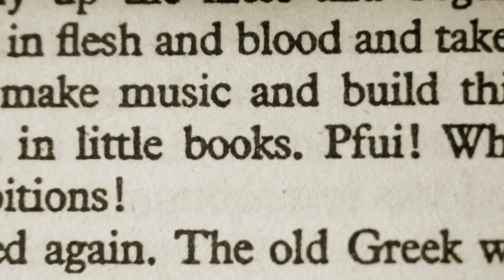Maximize Your Profits! High ROI Strategies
Welcome to episode 4 of High Value Discussions, we welcome my greatest mentor Rick Soto. Beyond the experience of combat sports, and the relentless grit of coaching professional fighters, there's a depth of character, a reservoir of wisdom, and a compass of principles that have shaped champions. Rick Soto is the embodiment of that transformative journey.

As the founder and CEO of Soto Creative, Rick carved a niche in the dynamic world of marketing communications. His enterprise catered to diverse clientele, spanning varied scales, and ventured into realms of advertising, collateral, corporate branding, direct mail, and online media. But what made Soto Creative stand out in a sea of competitors wasn't just their impeccable service quality; it was their guiding philosophy. Be Relevant. Be Friendly. Be Unexpected. Three tenets that resonate as much in the business boardroom as they do in the quiet moments of introspection.

Dive into this conversation that bridges the tenacity of a combat sports coach with the strategic acumen of a successful businessman. Rick's insights into the parallels between the discipline required in combat sports and the dedication necessary to steer a business are bound for enlightenment. Through his tales of challenge and triumph, listeners will discover the synergy between seemingly contrasting worlds and discover the universal principles that can guide one to success in both personal and professional arenas.

Be prepared for more than just a discussion. Rick brings a masterclass in life, leadership, and the art of navigating the complex terrains of ambition and fulfillment.

This is High Value Discussions at its finest.